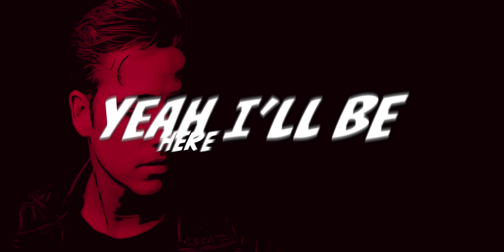SICK INDIVIDUALS - I'll Be Here For You (Official Music Video)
Our new track 'I'll Be Here For You' is available right now!

SICK INDIVIDUALS